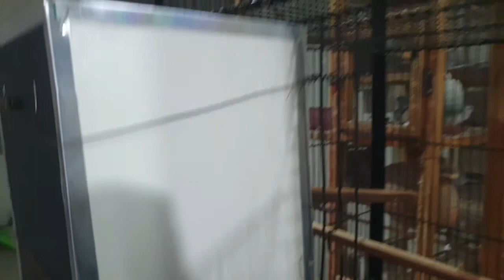✅New Cage's For Love Birds And Coctail Birds💚💚🌹🌷